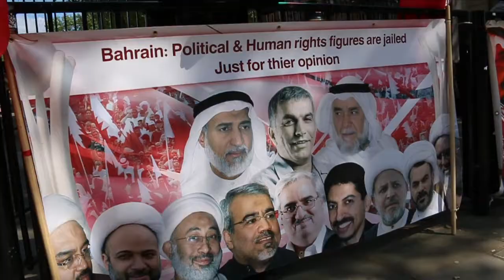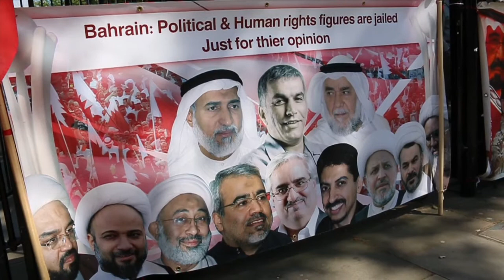نشطاء يعتصمون أمام مبنى رئيس الوزراء البريطاني في لندن لنشر ظلامة الشهيد العبار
نظمت المعارضة البحرينية في لندن اعتصاماً أمام مبنى رئيس الوزراء البريطاني ديفيد كاميرون يوم أمس الأول (3 ابريل/نيسان 2014) تنديداً بجريمة قتل النظام البحريني للشهيد العبار المحتجزة جثمانه منذ أكثر من أسبوعين، المشاركون نددوا بالدعم البريطاني للنظام الخليفي وتآمرها السلطات البرطانية على قمع الشعب البحريني.